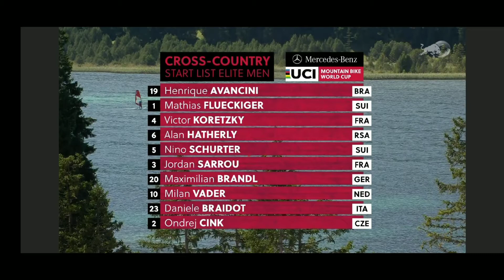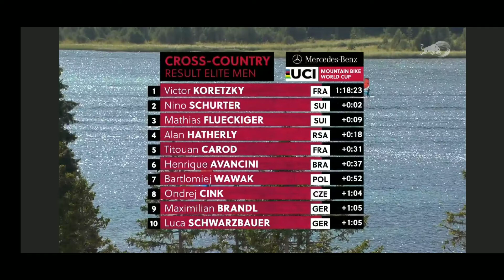Copa do Mundo MTB 2021 (Korestzky Vence o XCO e Avancini Fica em 6°) LENZERHEIDE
Copa do Mundo MTB 2021 (Korestzky Vence o XCO e Avancini em 6°) LENZERHEIDE

Victor Korestzky vence o XCO na penúltima etapa da Copa do Mundo MTB 2021 em Lenzerheide, Suíça.